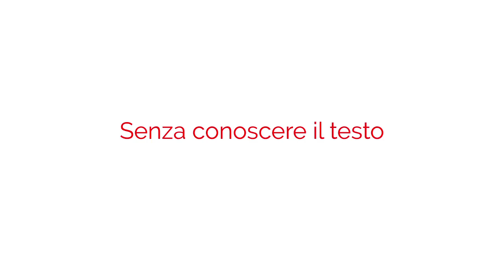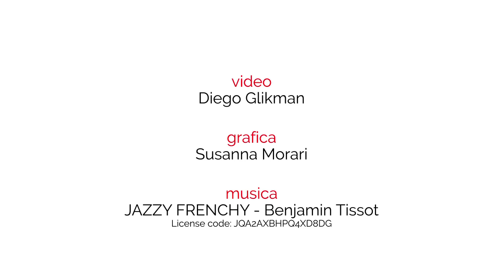29 settembre_2023, Laura Sicignano al Teatro Sala Mercato di Genova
Laura Sicignano interpreta White Rabbit Red Rabbit di Nassim Soleimanpour al Teatro Sala Mercato di Genova

Contribuisci anche tu al progetto 'Un anno per la libertà di scrittura' maggiori info su